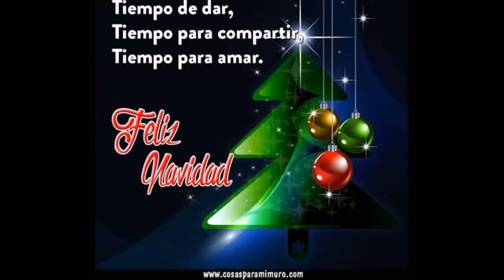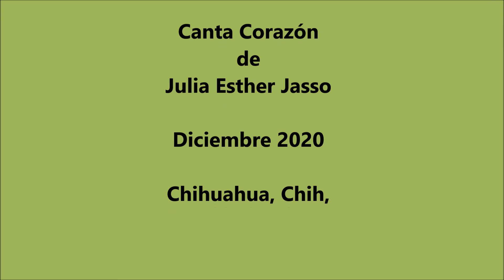Canta corazón película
Navidad familia, 2020